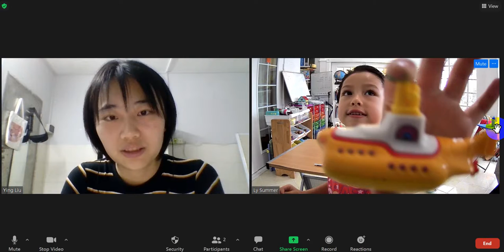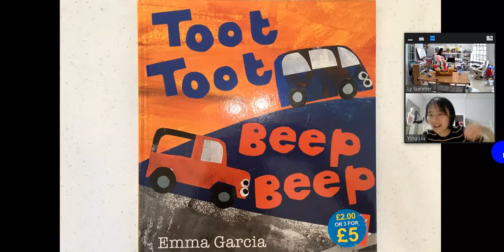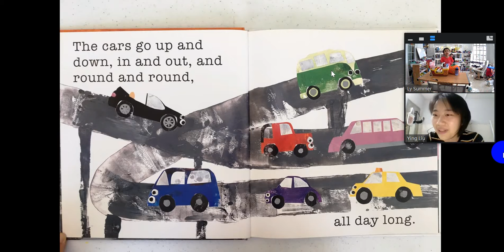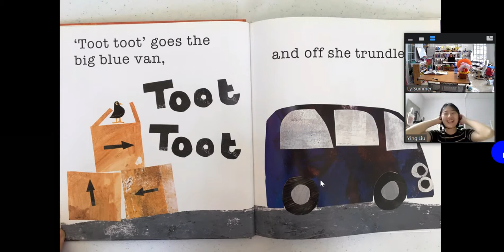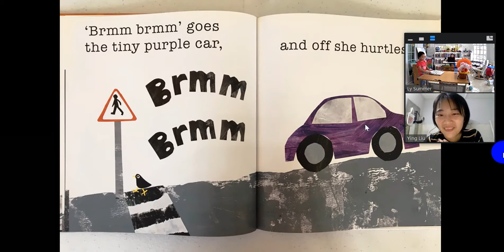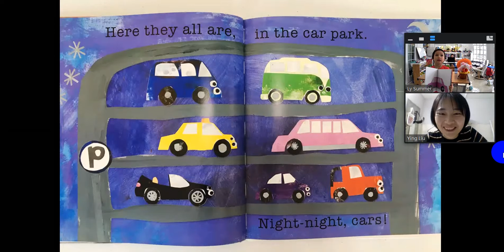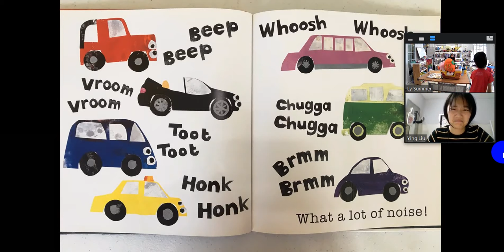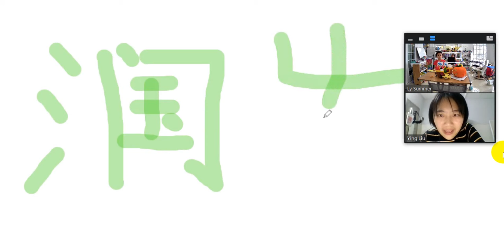L-BRAIN 2: CHINESE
Hello everybody all around the world!
I am a L-BRAIN kid. Languages I can speak are English, Vietnamese, Mandarin Chinese, Spanish, Japanese, French and I am starting my Korean and Italian learning journeys.
I have a name in each language.
1. Richard in English
2. Dương Duy in Vietnamese
3. Run fa (润发) in Mandarin Chinese
4. Ricardo in Spanish
5. Hiroto (ヒロト) in Japanese
6. Richard in French
7. Minjun ( 민준 ) in Korean
8. Valentino in Italian
I like using languages to speak to people all around the world. I like traveling and adventures. I hope to go to many more places, meet interesting people and buy more toys! I am a  6 year old kid after all! I love toys! I love toys at places I have been to.